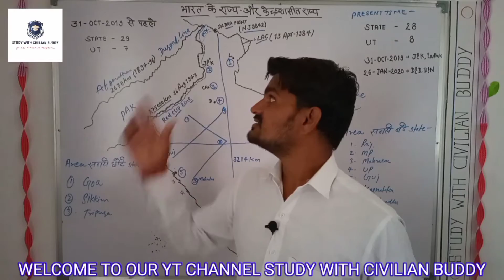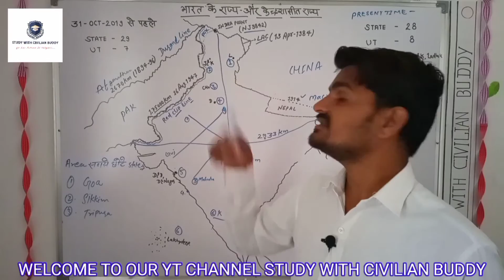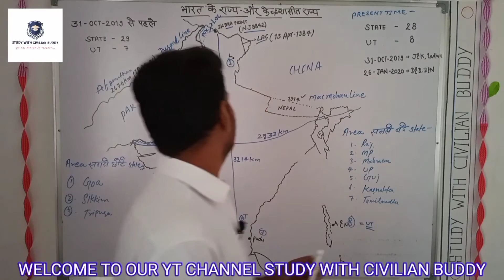भारत के राज्य और केंद्र शासित प्रदेश INDIAN STATE AND UNION TERRITORIES BY JP AVALIYA SIR#CIVILIAN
भारत के राज्य और केंद्र शासित प्रदेश INDIAN STATE AND UNION TERRITORIES BY JP AVALIYA SIR#CIVILIANBUDDY
STUDYWITHCIVILIANBUDDYभारत के राज्य और केंद्र शासित प्रदेश INDIAN STATE AND UNION TERRITORIES BY JP AVALIYA SIR
SUMMARY 31-OCT-2019 से पहले 29 राज्य और 7 केंद्र शासित प्रदेश
26 -JAN-2020 आज के समय में 28 राज्य और 8 केंद्र शासित प्रदेश हैं
UNION TERRITORIES
1. LADDAKH
2. JAMMU AND KASHMIR
3. CHANDIGARH
4. DEHLI
5. DAMAN DIU & DADARA & NAGAR HAVELI
6. LAKSHYA DEEP
7. PUDUCHERRY
8. ANDOMAN AND NIKOBAR
STATE
1. HIMACHAL PARDESH
2. UTTARAKHAND
3. UTTAR PRADESH
4. JHARKHAND
5. BIHAR
6. WEST BENGAL..
27.KERALA
28. ODISHA